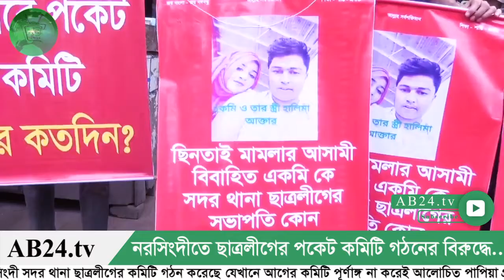নরসিংদীতে ছাত্রলীগের পকেট কমিটি গঠনের বিরুদ্ধে বিক্ষোভ মিছিল ও মানববন্ধন ।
নরসিংদীতে ছাত্রলীগের পকেট কমিটি গঠনের বিরুদ্ধে বিক্ষোভ মিছিল ও মানববন্ধন অনুষ্ঠিত ।

রিপোর্ট- নরসিংদী সংবাদদাতা